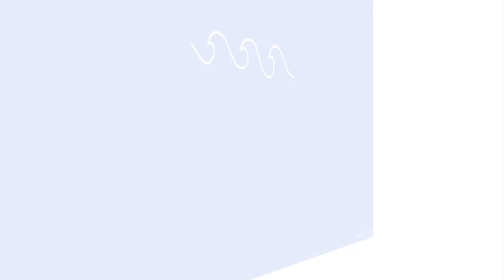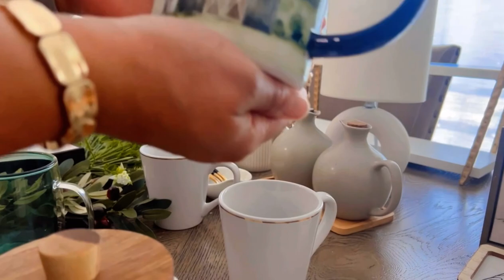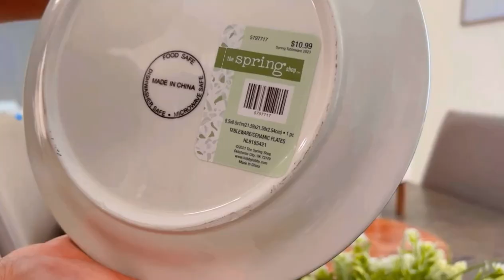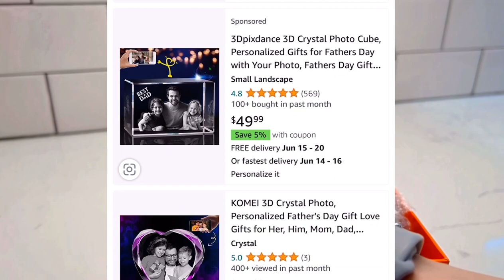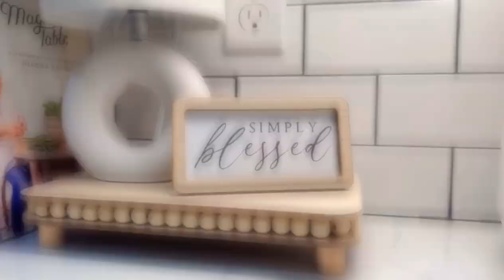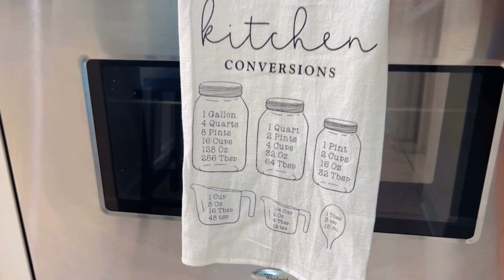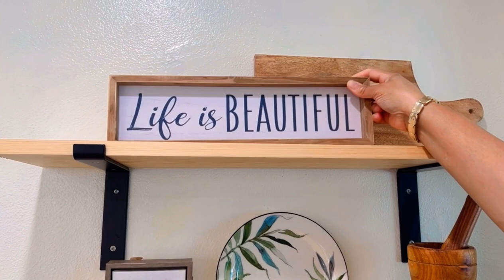Vamos a decorar mi cocina 🤎💚 | Decoración con tonos neutrales -Fresco y perfecto para todo tiempo✨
No olviden leer el versículo Bíblico de hoy y la nota más abajo👇. La Palabra de Dios es PERFECTA y está VIVA!

¡Espero que todos estén bien! Les deseo muchas bendiciones🙏. Espero que nos apoyen, nos acompañen y que se unan a esta familia🎀👨‍👩‍👧‍👧👨‍👩‍👧‍👧.

Empieza el: 06//12/2023 6:00 AMPDT

✨ Versículo Bíblico de hoy: “La muerte y la vida están en poder de la lengua, y el que la ama comerá de sus frutos.” ‭‭Proverbios‬ ‭18‬:‭21‬ ‭RVR1960‬‬‬‬

✨✨✨ Las cosas que pronunciamos o decimos son sumamente importantes. Por algo Jesús dijo, “de la abundancia del corazón habla la boca.” Un dato curioso es que para los antiguos, lo que un rey pronunciaba se hacía ley. Inclusive, para los antiguos Persas, las leyes establecidas no se podian revocar. De modo que lo que uno pronuncia tiene peso, significado e influencia.
La Palabra dice en Romanos 10: 9-11 “que si confesares con tu boca que Jesús es el Señor, y creyeres en tu corazón que Dios le levantó de los muertos, serás salvo”. La parte de confesar con tu boca, quiere decir proclamar o decir en voz alta. Por lo cual, en tal profesión y la creencia de fe en nuestros corazones, por la gracia de Dios somos salvos. Y si miramos hacia afuera, vemos que la vida, que es en Cristo, estaba en cierta parte, en poder de la lengua. De igual manera, si no hacemos esa confesión, si negamos a Jesús como nuestro Salvador, no somos salvos, lo cual conduce inevitablemente a la muerte.
 ¿Qué decimos a esto? Que debemos honrar a Dios con lo que pronunciamos, y que debemos de refrenar nuestra lengua, la cual también afecta a los demás alrededor de nosotros, como está escrito “No salga de vuestra boca ninguna palabra mala, sino sólo la que sea buena para edificación, según la necesidad {del momento,} para que imparta gracia a los que escuchan” Efesios 4:29.
Cuan hermoso es ver que la Palabra del Señor nunca se contradice, y que aun los textos escritos con tanta diferencia de tiempo, nunca difieren entre sí. Su Palabra trae vida, es ‘lámpara a nuestros pies y luz que alumbra nuestro camino’. Gloria al Padre, al Hijo, y a Su Espíritu Santo que mora en vosotros. ¡Amén! 🙌🫶🙏

✨Bible verse of the day: “The tongue has the power of life and death, and those who love it will eat its fruit.” ‭‭Proverbs‬ ‭18‬:‭21‬ ‭NIV‬‬‬‬

✨✨✨ The things we utter or say are extremely important. No wonder Jesus said, "out of the abundance of the heart the mouth speaks." For the ancients, what a king pronounced became law. For example, for the ancient Persians, established laws could not be revoked. So what one utters has weight, meaning and influence.
The Word says in Romans 10: 9-11 “that if you confess with your mouth that Jesus is Lord, and believe in your heart that God raised him from the dead, you will be saved”. The part of confessing with your mouth means to proclaim or say out loud. Wherefore, in such a profession and the belief of faith in our hearts, by the grace of God we are saved. And if we look outside, we see that life, which is in Christ, was in a certain part, in the power of the tongue. Likewise, if we don't make that confession, if we deny Jesus as our Savior, we are not saved, which inevitably leads to death.
What do we say to this? That we should honor God with what we utter, and that we should curb our tongue, which also affects others around us, as it is written "No evil word comes out of your mouth, but only that which is good for edification." , according to the need {of the moment,} to impart grace to those who listen” Ephesians 4:29.
How beautiful it is to see that the Word of the Lord never contradicts itself, and that even texts written with such a difference in time never differ from each other. His Word brings life, it is 'a lamp to our feet and a light that illuminates our path'. Glory to the Father, to the Son, and to His Holy Spirit who dwells in you. ¡Amen! 🙌🫶🙏

Facebook💙: LumaChic